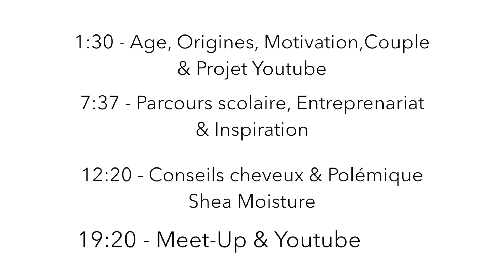FAQ : Age, couple, entrepreunariat, polémique Shea Moisture, projet Youtube,...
Hello mes Ebeni, Aujourd'hui je réponds à toutes vos questions.
Amour ♥
Steph

Stéphanie ♥